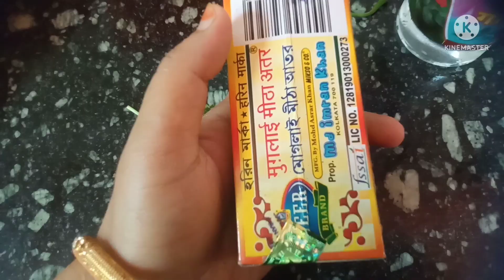Kolkata special biryani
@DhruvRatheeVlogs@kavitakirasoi